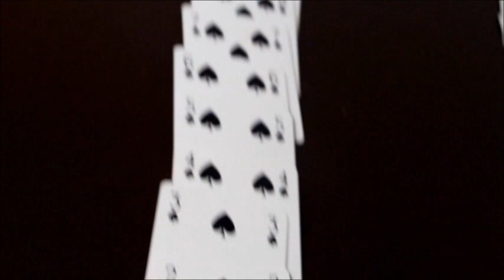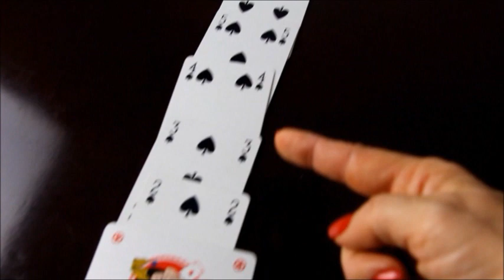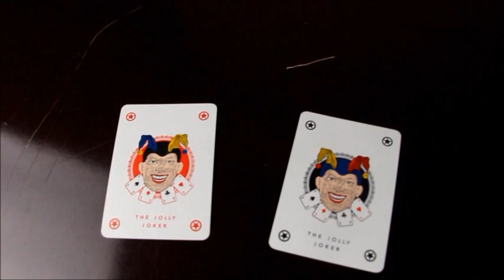BURRACO FAQ ♥️♦️♠️♣️ CALCOLO DEI PUNTI E TIPI DI BURRACO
Vi presento un altro video con risposte alle vostre domandi più frequenti sul gioco del
Molti dubbi su cui mi viene chiesto un chiarimento, riguardano l’attribuzione dei punti ed il valore delle singole carte.
Inoltre spiego come si calcola il burraco pulito e come funziona l’uso di Jolly e Pinelle
Spero che il mio video vi possa essere utile e vi auguro Buon Divertimento!!